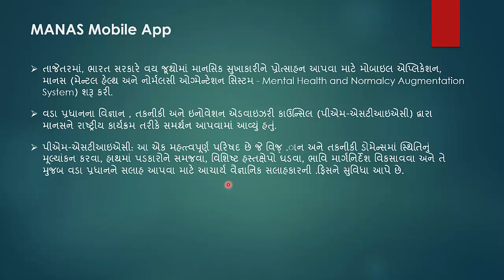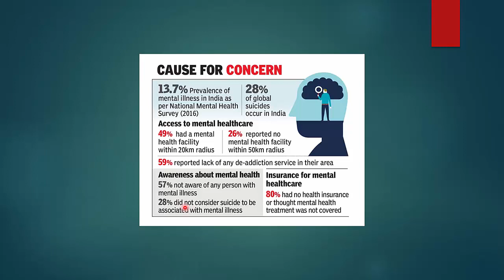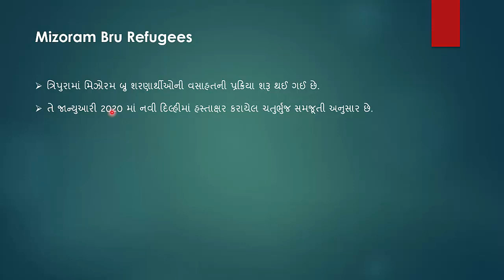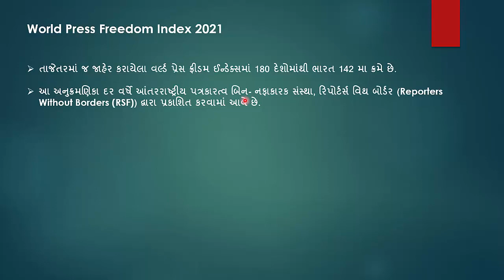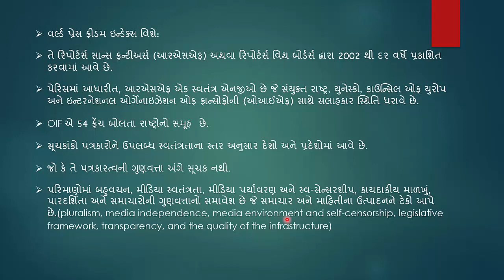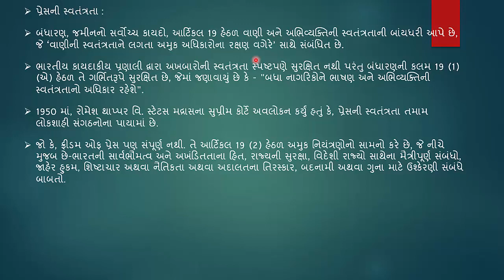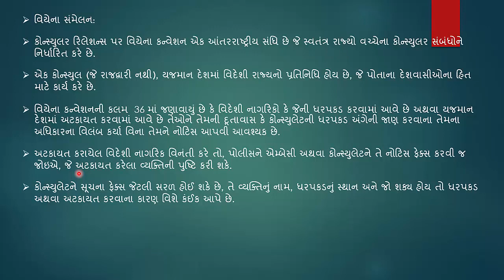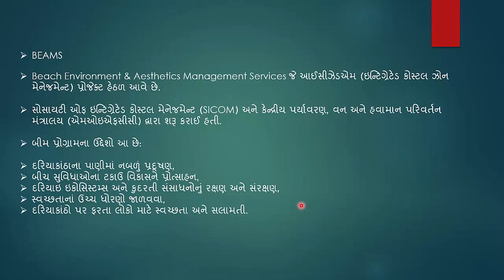વર્તમાન પ્રવાહો - ભાગ 28